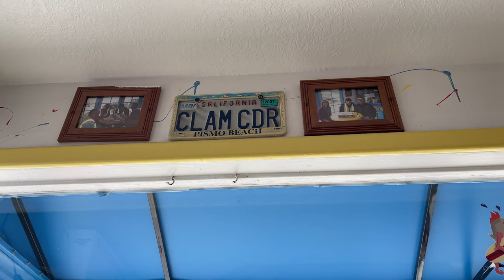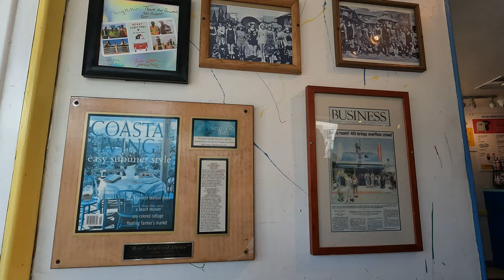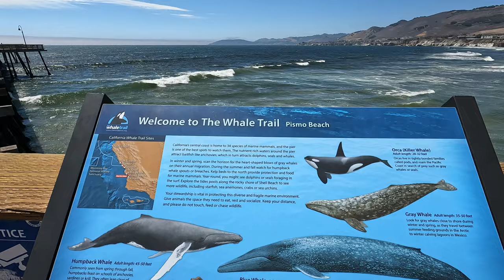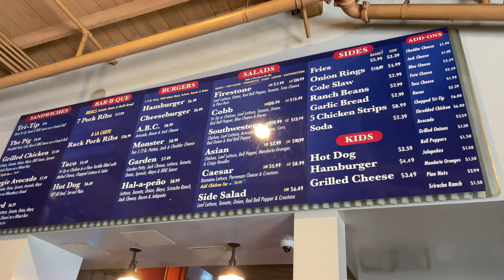EXPLORING San Luis Obispo [Pismo Beach | Splash Cafe | Scout Coffee | Firestone Grill]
Hey guys! Come join us on our SLO-Venture as we explore SLO county and more. We want to share with you all the wonderful places we visited and make you fall in love SLO-ly!